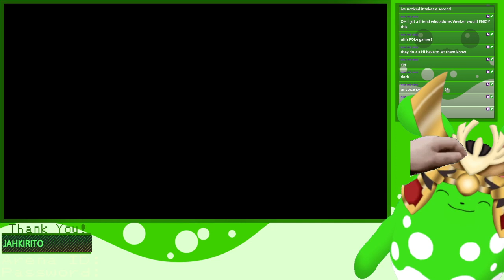Tadakatsu and Ina's stories tonight! Father and daughter of Valora, let's accomplish their goals!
2/22/2024

We go back to conquest to take out Tadakatsu and Ina's side stories! We finished them very quickly, so we also swapped over to Pokemon Violet for some ranked matches too!